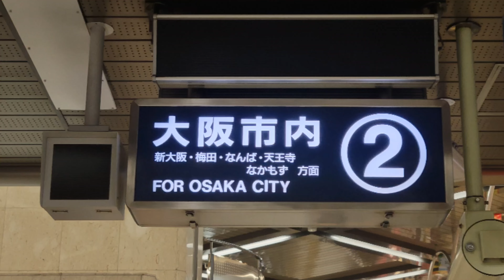【動画版】SENRI-CHUONE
今回は北大阪急行の千里中央に6/26の夜に行き、6/26の夜に編集しました()